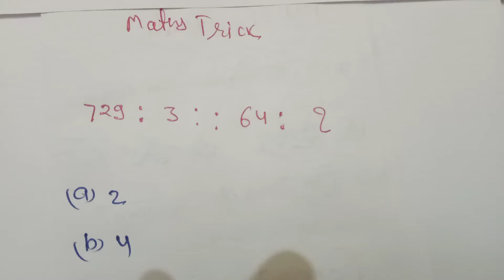अनुपात समानुपात ।।SSC Reasoning।। MPPSC Reasoning।।MPSI Reasoning